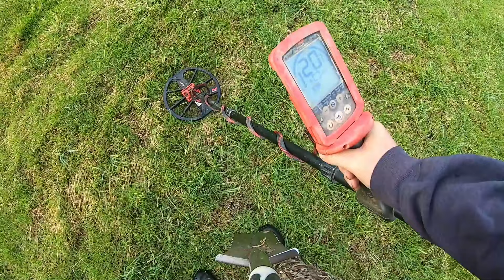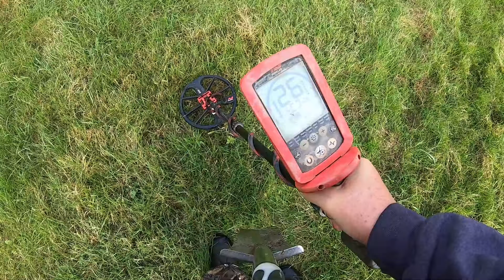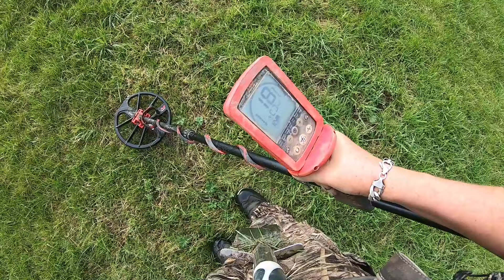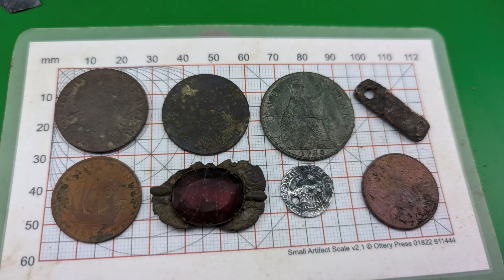Metal Detecting Silver Hammered Coin and a Rare William and Mary Coin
Wow hard day but treasure came to me in the end.

This is the software we use to make the videos Try filmora x for FREE 👍

Pimp your Nox
For all your Off Grid Power needs Visit POWAPACS
For all your metal detecting needs visit Regtons
Pop over to our Detecting Somerset Facebook Group